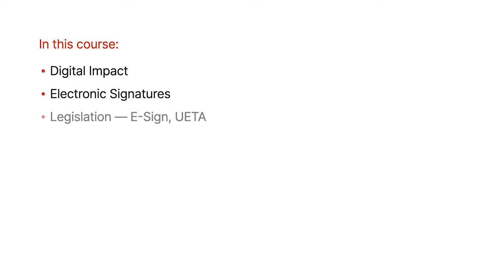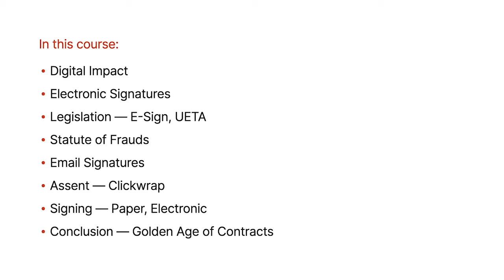From a Click to a Contract: Online CLE Course | Quimbee CLE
Quimbee Key Terms ► Free Online Dictionary of Law Terms and Legal Definitions